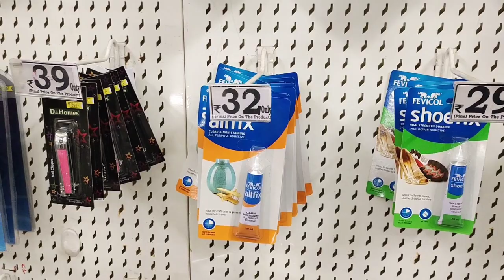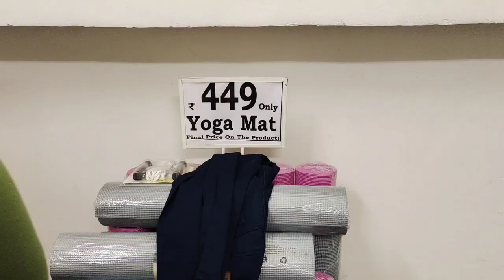D'Mart Latest Tour,New Arrivals,Kitchen Items,Stationary, Useful Households,Yoga Mat,Juicer,Footwear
D'Mart Latest Tour
Summer Collection
Latest offers
Discount
Kitchen items
Organisers
Juicer
Mixer
Stationary items
Useful households
Pls visit
Thanks
Friends
For
My
Have a great day
Take care
Bye